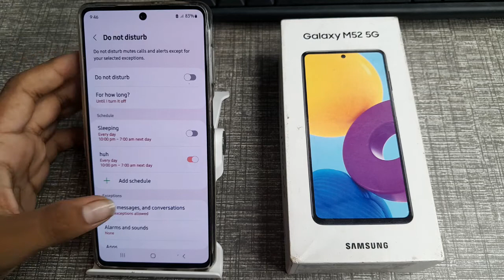how to set calls contact only Samsung Galaxy m52 5g